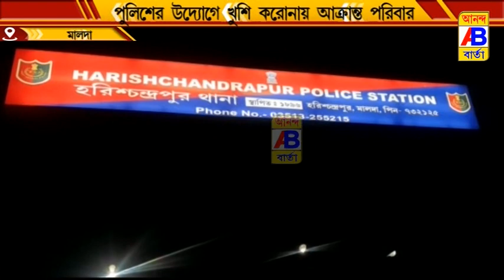করোনা রোগীদের বাড়ি বাড়ি খাবার পৌঁছে দিচ্ছে পুলিশ।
তীব্র শীত অন্ধকার রাত কে উপেক্ষা করে এলাকার করোনা রোগীদের বাড়ি বাড়ি খাবার পৌঁছে দিচ্ছে পুলিশ।